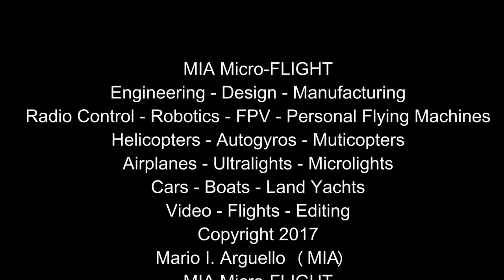RC Microlight First Sneak Peek! 2017 MIA EZ™ 1.25 Trike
RC Microlight Electric Power ultralight aircraft. MIA EZ™ 1.25 Trike weight-shift radio control model. Short Sneak peek. Static Photos with short video clips of take off, flight,  loop and landing. Teken September 23, 2017.